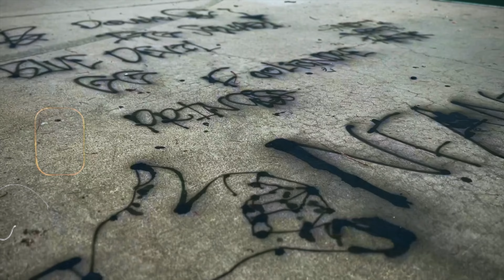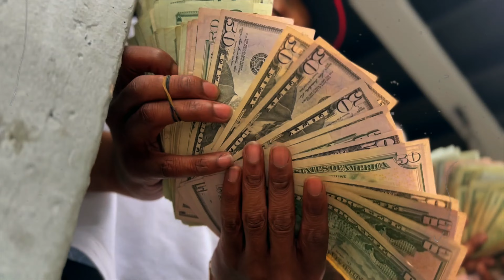KG3 ''Comptown'' (Music Video) [Dir.By @rwfilmss]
KG3 ''Comptown'' (Official Music Video)
 [Dir.By @rwfilmss]